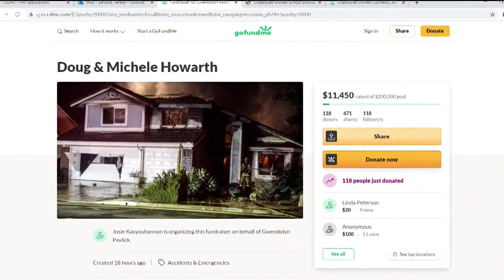Family of home lost in the Willow Fire speaks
Recovery efforts of the Willow Fire in Rancho San Diego continue. The fire destroyed one home and the community is coming forward to help the family.